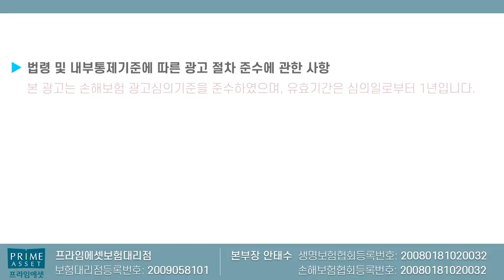치아보험 꼭 이렇게 가입하세요!! (가장 핵심특약만 쏘~옥)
치아보험 보험료 줄이는 방법에 대해서 설명드립니다.
항상 최선을 다하는 보험이 되겠습니다.

감사합니다!!

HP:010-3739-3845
카톡친구추가:r2an
카톡플러스친구:보험왕